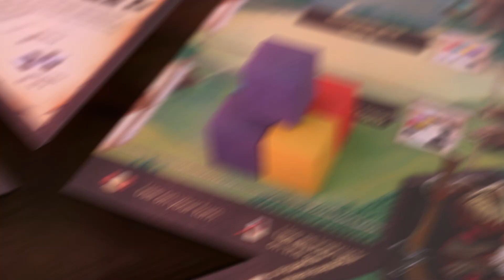Cube Monster - a strategic engine-building board game - Funded on Kickstarter!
Cube Monster is a strategic engine-building game where players take the role of champions racing to the top of Mount Kubia, sacrificing cubes on their way to the mountaintop. Take turns feeding the monster and awaken its desire for offerings. Use that wisely to reap rewards as your opponents suffer its wrath.